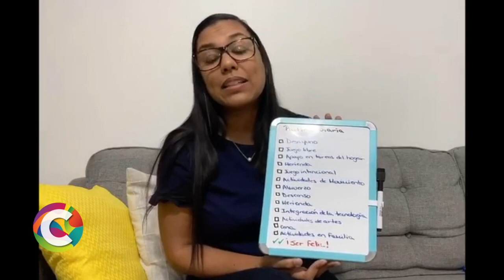Rutina diaria para niños- Patricia Calderón